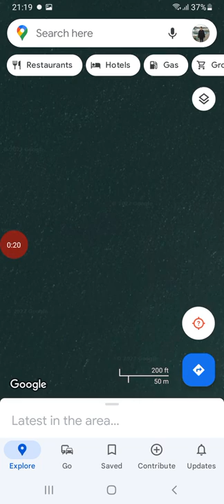I found oil rigs on google maps